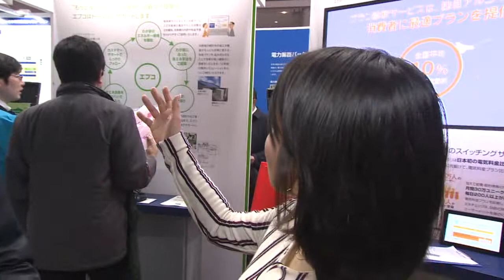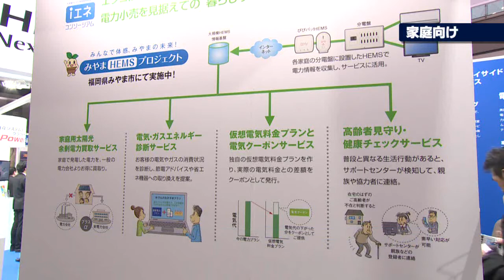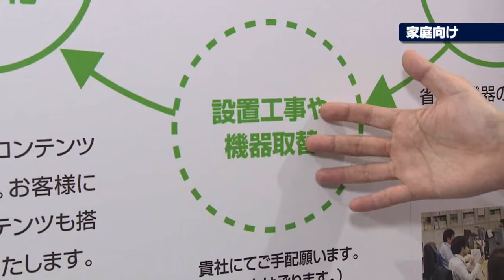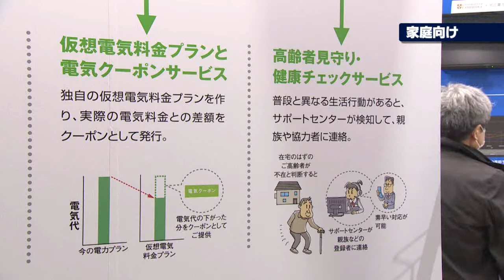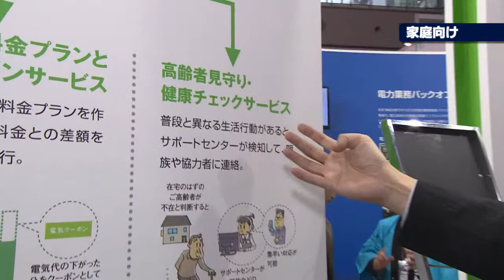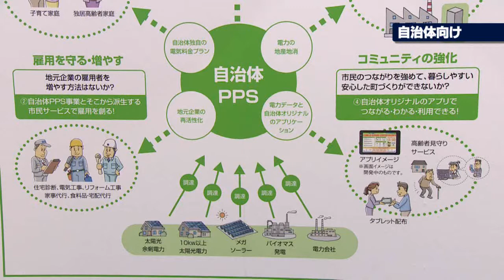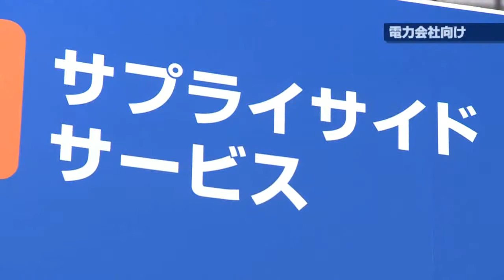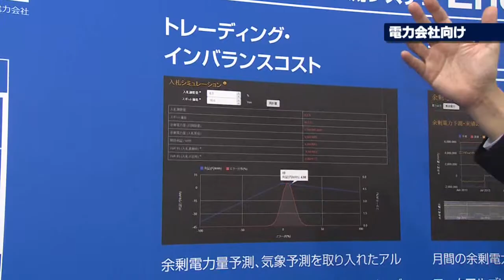エプコ【スマートエネルギーweek2015】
スマートエネルギーweek2015＿電力自由化EXPOにて、株式会社エプコさんのブースにお邪魔しました！
スマートハウスなど、エネルギーに対する関心が高まる中、
2016年から始まる「家庭向け電力小売自由化」に備え、住宅設備会社
コンサルティング業を行うエプコのサービスを伺ってきました。